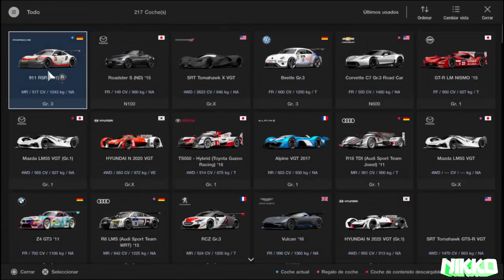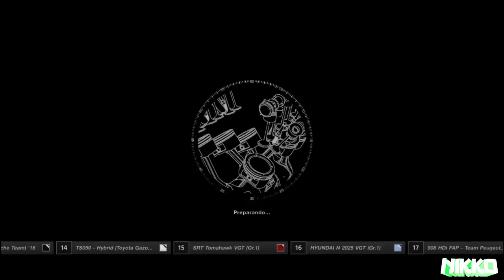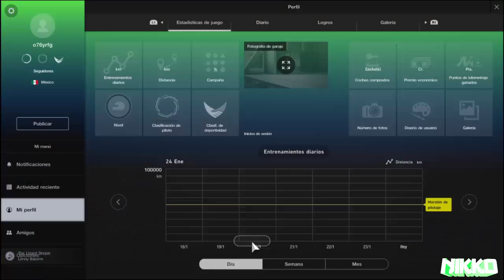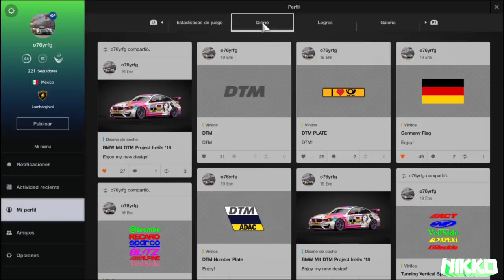¡Realiza El Truco De Dinero infinito DE GT SPORT Antes De Que Acabe!